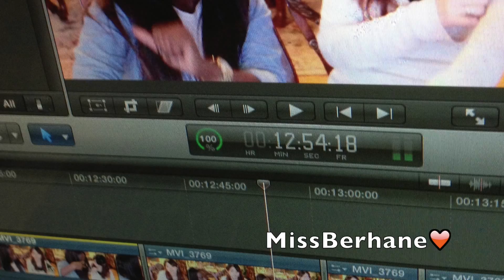Asia Obsession Tag!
INSTAGRAM♡ MissBerhane

Other Info you may be interested in!